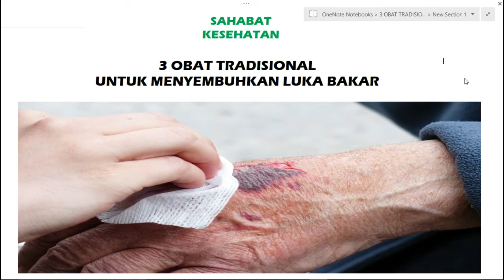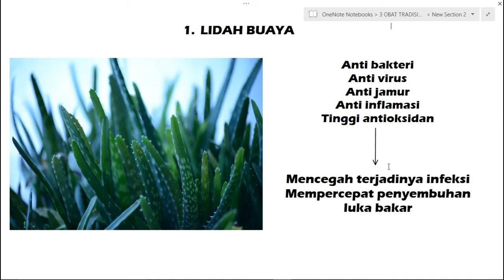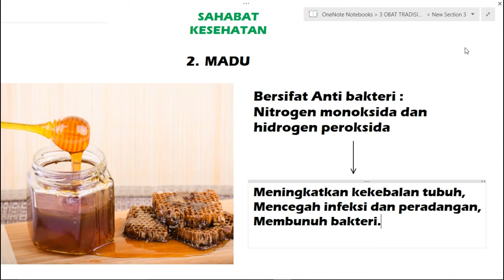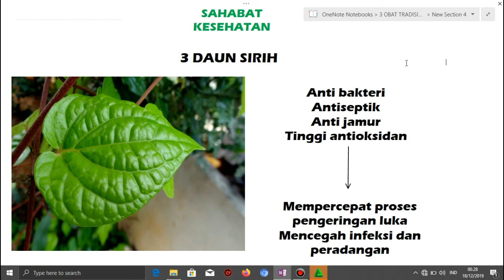3 OBAT TRADISIONAL UNTUK MENYEMBUHKAN LUKA BAKAR YANG AMPUH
Video ini memberikan informasi tentang 3 obat tradisional/herbal/alami yang ampuh untuk menyembuhkan luka bakar ringan selain itu juga membahas tentang cara pemakaiannya, semoga bermanfaat.